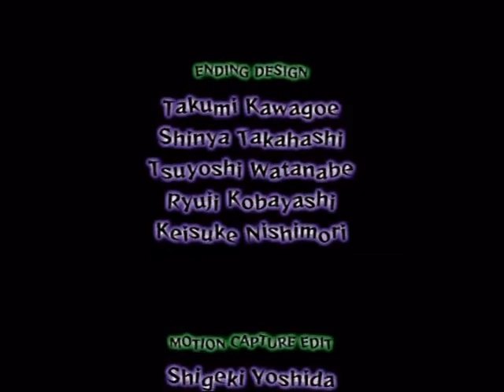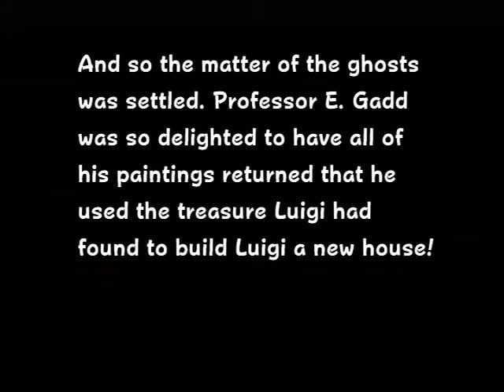Let's Play Luigi's Mansion Part 18 - Capturing King Boo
Part 18